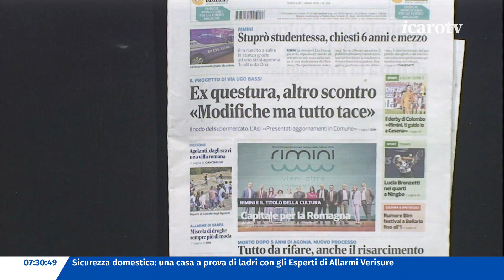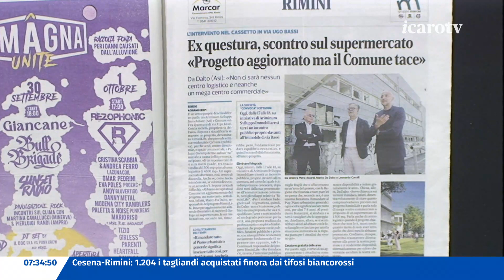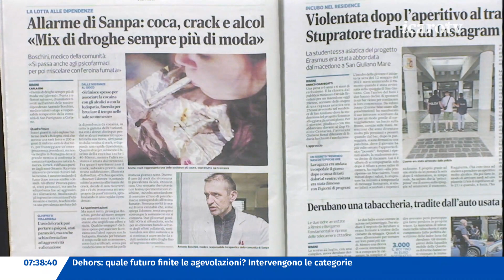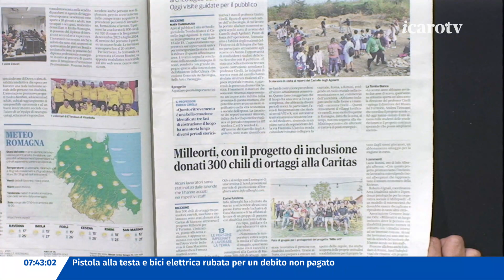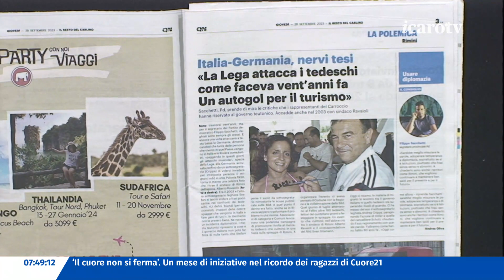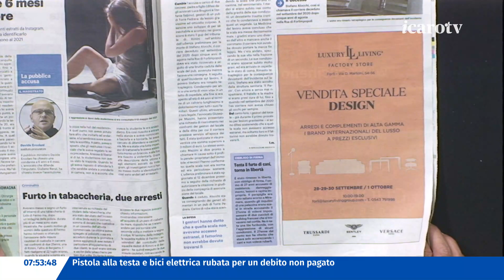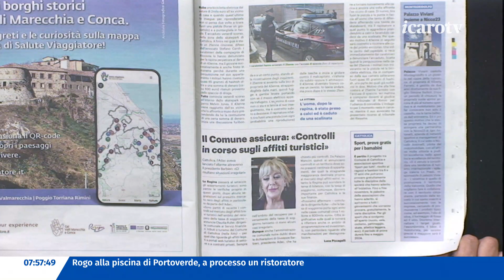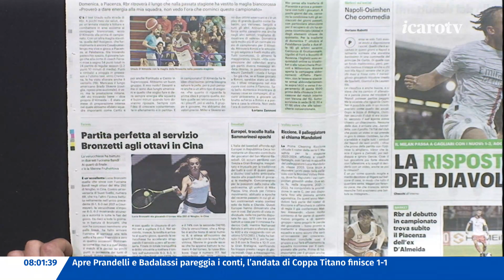Rassegna Stampa - giovedì 28 settembre 2023